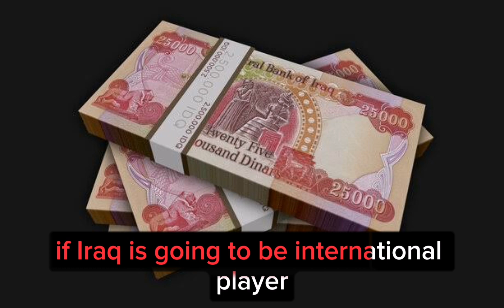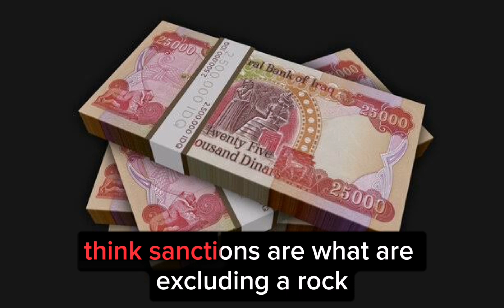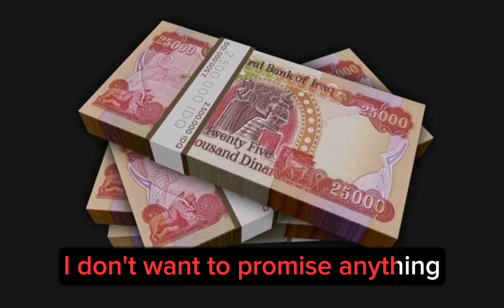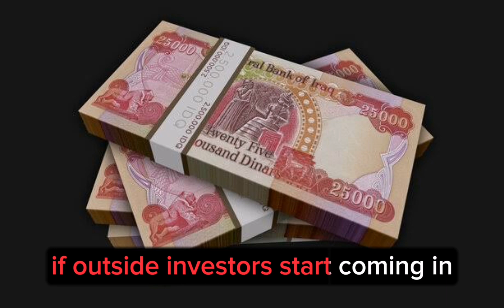Iraqi Dinar Latest News💥IQD Much Bigger Jumps in Value💥Frank26, Nader, MarkZ, Mnt Goat Intel Update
Iraqi Dinar Latest News💥IQD Much Bigger Jumps in Value 2023💥Frank26, Nader, MarkZ, Mnt Goat Intel Update IQD

mexc global
oanda exchange
oanda live rates
oanda currency
terra usd
business insuran
adobe market cap
simple profit
retained earnings
datadog earning
verizon earnings
invoice factoring
online marketing
professional seo services company
retained earnings
invoice factoring
online marketing

xrp,
xrp news today,
xrp news,
nader from middle east,
okie,
dinar guru,

melanie hinds
melanie hinds
shopify,
shopify dropshipping,
r-shopify,
dropshipping shopify,
dropshipping shopify
shopify dropshipping
dinar guru
iraqi dinar exchange rate today
militiamenandcrew
militiamen
iqd dinar
iraqi dinar news today 2023